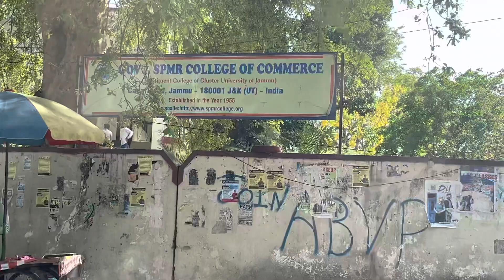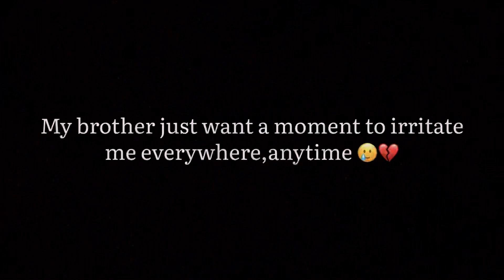Family outing👩‍👩‍👦‍👦 || Summer Vacations⛱️|| Hottest place in India 🥵|| Just Indian things🤪🕶️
🙋🏼‍♀️Hi!
🙂Myself Amisha!
😛I love to shoot myself with nature ❤️

            ⛱️   SUMMER VACATIONS  ⛱️

👩‍👩‍👦‍👦 Quick outing with family at Bahu Fort 🛕 for blessings and tried Indian Food (cholle bature)🍛
        🕶️ Siblings Vibe and lots of fun 🤪

🤗If you liked my video so don’t forget to do;